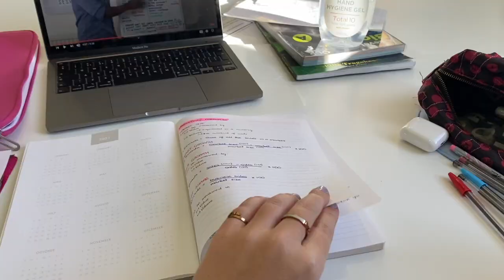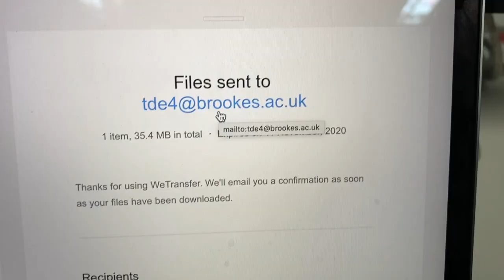a day in my life at boarding school pt 2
Here is another vlog of my day at boarding school :)